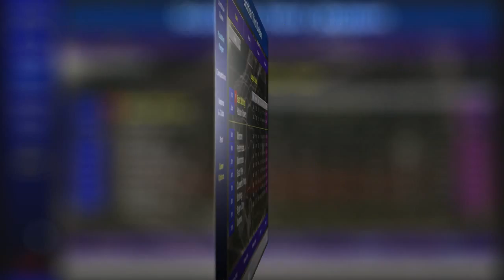Championship Manager 01/02 - Let's Play East Stirling #8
Can our unbeatable league team rise to slay one of the Glasgow giants?

If you're interested in playing some old school Champ Man then head
and download your free copy.